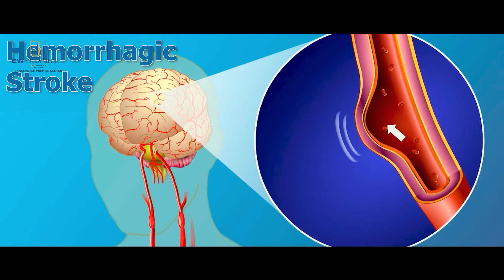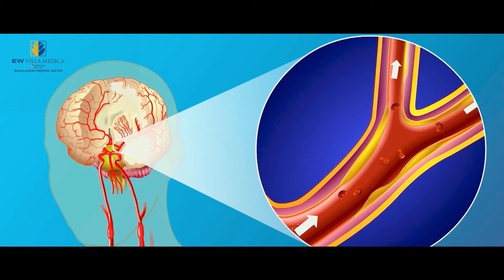ব্রেন স্ট্রোক পরবর্তী চিকিৎসা । Stroke Rehabilitation । Dr. Md Rezaul Karim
স্ট্রোকের ঝুঁকি ও স্ট্রোক পরবর্তী রিজেনারেটিভ মেডিসিন চিকিৎসা সম্পর্কে জানাচ্ছেন আমাদের বিশেষজ্ঞ ডাঃ রেজাউল করিম।
Visit EW Villa Medica Bangladesh Premier Center. @Navana Newbury Place 4/1/A (5th floor), Sobhanbag, Opposite of Rapa Plaza, Dhanmondi 28.
For online or offline consultation appointment contact today @ 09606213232 daily (9 am-5 pm)